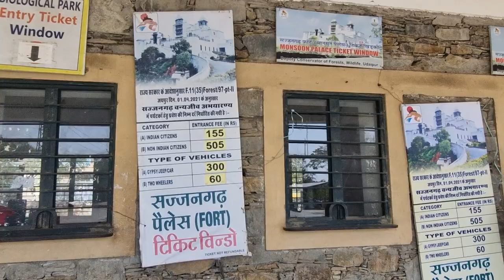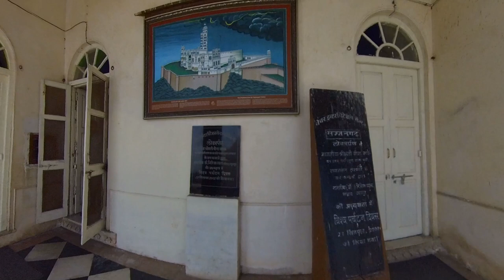Lucknow to Udaipur | Ep-09 | Sightseeing | Day-2 | Bahubali Hills | Sajjangarh Monsoon Palace 😍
In this vlog I explored Udaipur on my bike.
I visited BAHUBALI HILLS & SAJJANGARH MONSOON PALACE. Witnessed the amazing view from the top of the Both Places.
Be the part of my journey.